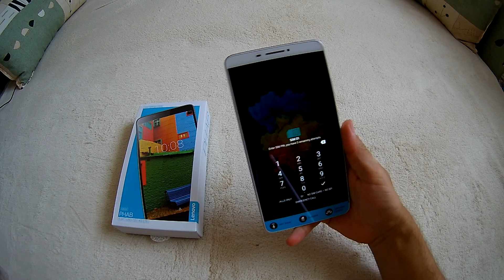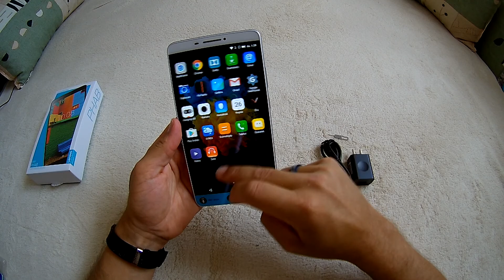Lenovo PHAB PB1 - Bekapcsoltam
Ez észrevétlenül nem fog kiesni a zsebedből!
A lényeg: 2xG, 3G 4G, Dupla SIM, vagy SIM+SD, 6, 98", 2GB + 32GB + max 64GB, 1280x720p, 13MP + 5MP, 4250 mAh
pl. innen
Teszt videók: